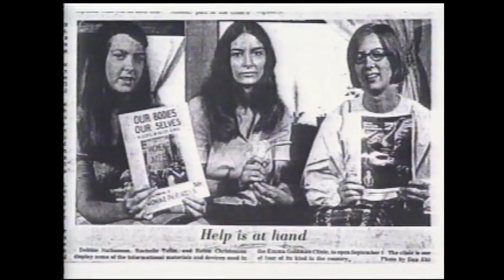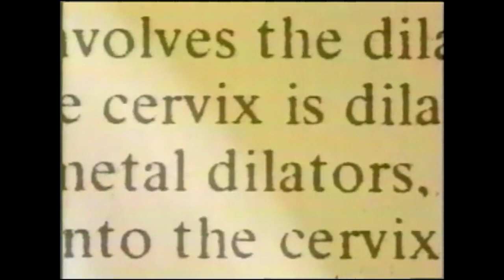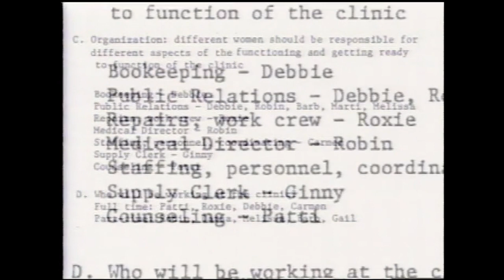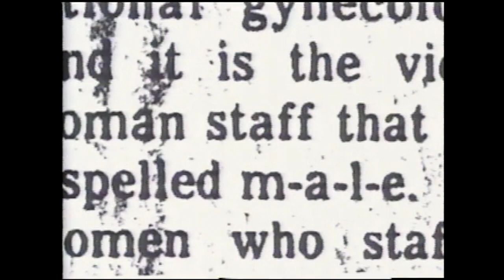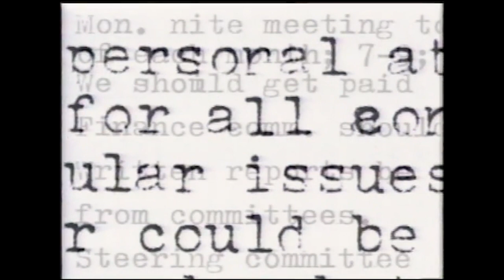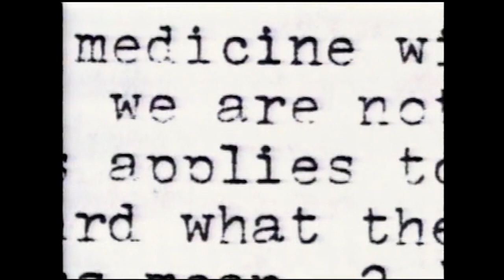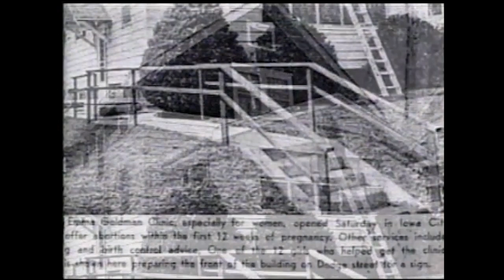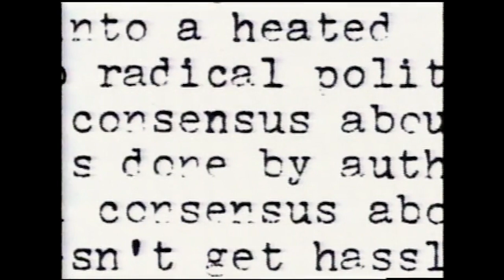Virtual Talks with Video Activists: "Emma Goldman Clinic Stories"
A screening/discussion of abortion clinic documentary "From One Place to Another: Emma Goldman Clinic Stories" with director LeAnn Erickson, moderated by Katelyn Campbell.